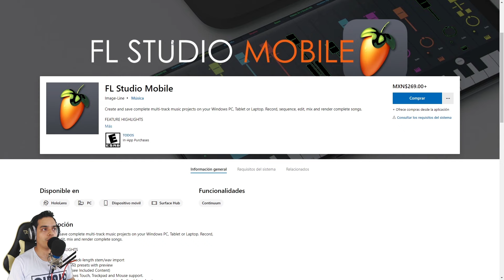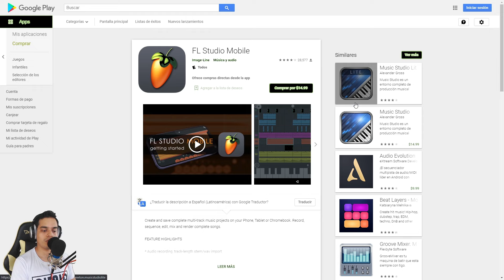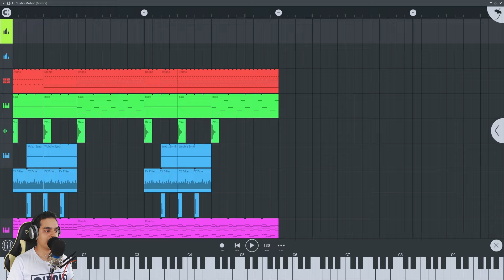🥭Curso FL STUDIO MOBILE - Presentacion [Curso Completo] - Tutorial